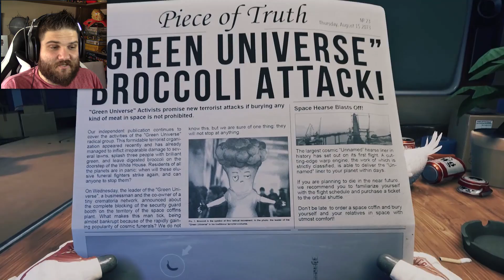O JOGO DO SUBNAUTICA NO ESPAÇO | Breathedge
Breathedge é um jogo de sobrevivência no espaço que parece muito com Subnautica no espaço. Muito divertido o jogo. Vale muito a pena jogar!